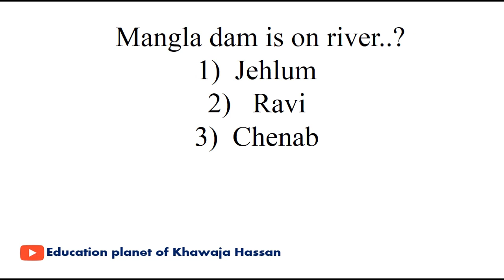School Closed| School band ho gaye| Supreme Court order to close school| Winter holidays| Vacations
LINK FOR SECOND CHANNEL

Free Testing System
TEST ONE

,sti jobs
,sti,new educators jobs 2021
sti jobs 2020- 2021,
teaching jobs 2021,educators jobs in punjab,

ppsc test news,
ppsc planner update,
ppsc test,
ppsc update 2021,
ppsc latest news,
ppsc planner,
ppsc update,
tehsildat test date
,ppsc 2021,
ppsc latest
,ppsc lates,
ppsc latest update today,
ppsc updates,
ppsc news,
ppsc,
,tehsildar test date,
ppsc tests,tehsildar,
ppsc test dates,
ppsc after eid test
Education planet of Khawaja Hassan
Khawaja HassanEducation
PPSC NEWS
Khawaja Hassan
Education
PPSC NEWS

Khawaja Hassan
Education
PPSC NEWS